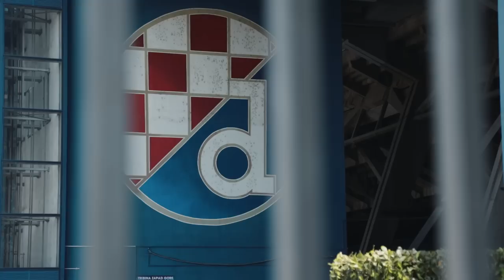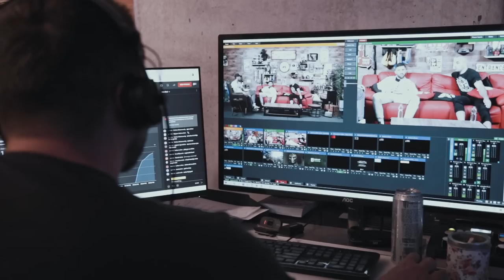FIGHTLIFE | FNC 11 - FIGHT WEEK | Vlog Series | Episode 2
Filip Pejic on Dinamo Zagreb stadium; Đani Barbir walking around Arena Zagreb; Ivan Erslan and Filip Pejic on Podcast Inkubator with Marko Petrak; Rony Jason landed to Croatia.